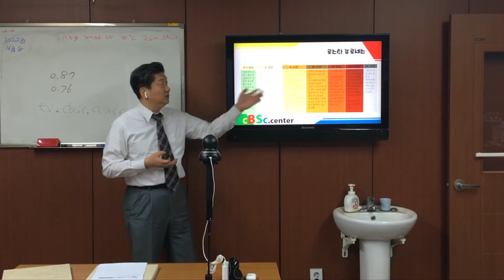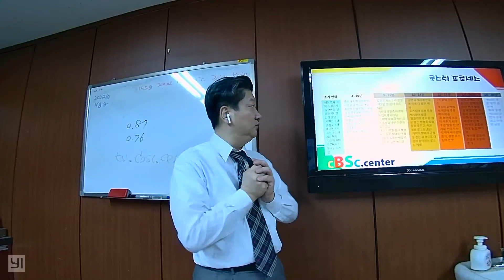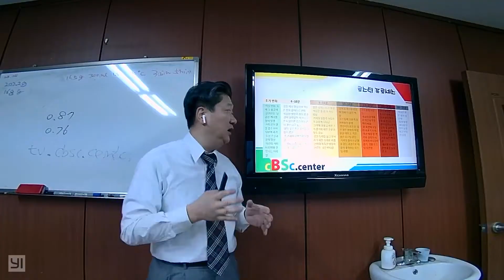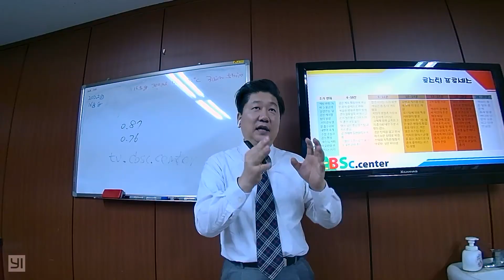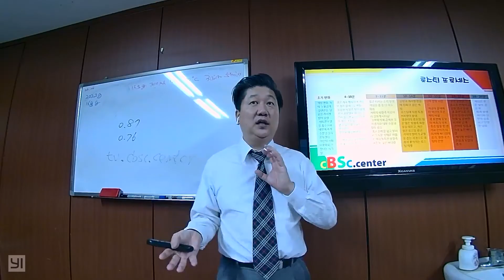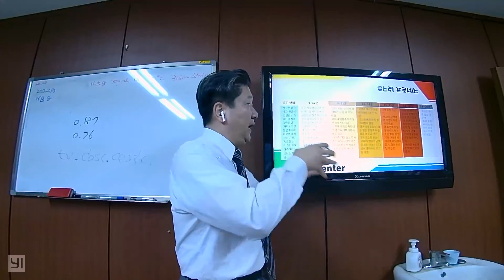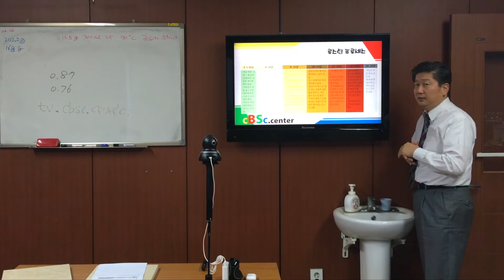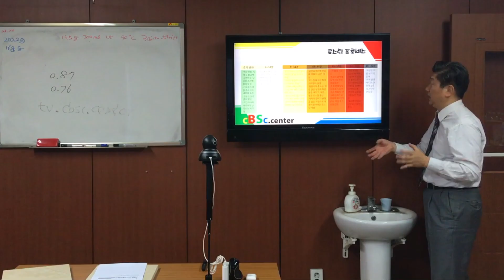미디엄과 다크 #1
로스팅 프로세스